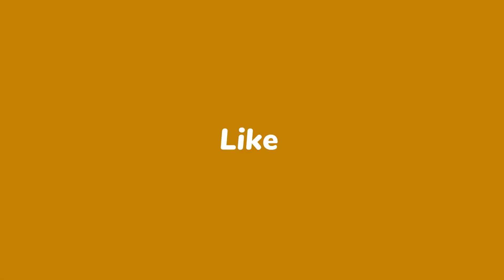Restaurant Depot Monthly Flyer Of DECEMBER 2023 | Shop & Browse With Me. LOCATIONS :SOUTHWEST